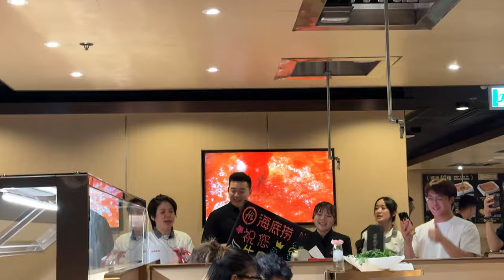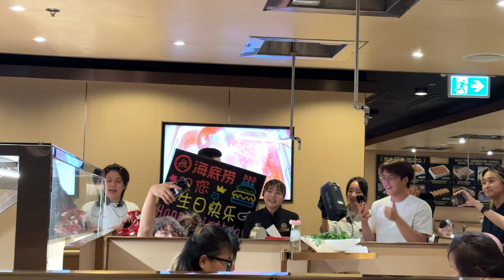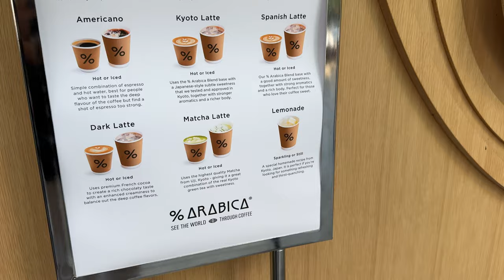[VANCOUVER FOOD VLOG] - Everything I Ate In Vancouver - TOO MUCH FOOD.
Everything I eat in Vancouver (2 Day weekend visit). Lots of good food and my ratings.

My life documentary and advice (everything from me being in school, to starting my first career job to starting another business.

“Be the hero of your own story.”